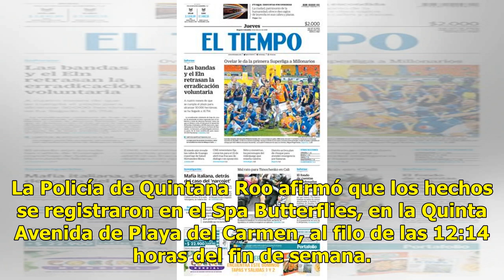Muerte y placer: sicarios fulminan a dama dentro de un spa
Los hechos macabros se pueden presentar en cualquier lugar y el más reciente se relacionó con una mujer que fue a un spa en Quintana Roo a relajarse sin darse cuenta de que dicha acción sería la última.